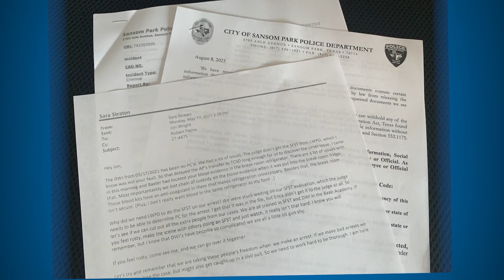Internal message explains why North Texas police released DWI suspect later involved in deadly crash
Dylan Molina was released by police after suspicions of DWI. Months later, he killed a police officer in a drunk driving crash.